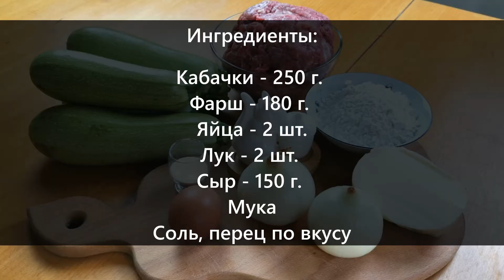Чебуреки из КАБАЧКОВ с мясом 😋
Пробуйте, готовьте, с радостью, любовью ❤️

Ингредиенты:

Кабачки - 250 г.